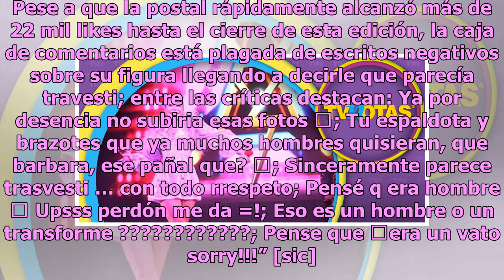¡Pareces travesti! Destrozan a Alejandra Guzmán por polémica imagen (FOTO)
Una de las cantantes más famosas y polémicas de todo el país es Alejandra Guzmán, quien gracias a su peculiar estilo conquistó el corazón de un sinfín de mexicanos, ya que además de poseer un increíble talento es dueña de una figura de tentación. Sin embargo, al parecer desde hace algún tiempo la ca...